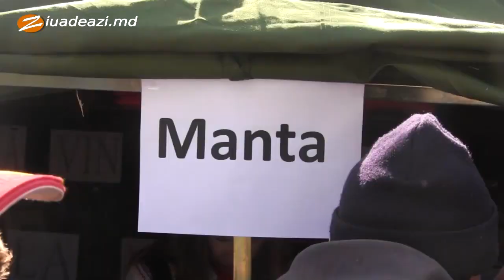Ion Pascal, primarul comunei Manta, Ziua Naţională a Vinului 2013